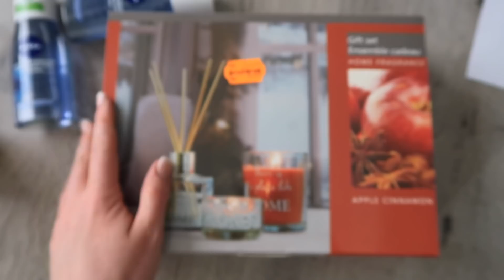Gringa Só Falando Portugues! DIA EM MINHA VIDA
AAAAAAAA! Saudades! O que vc acha sobre o meu Portugues?

✨MANO DO CÉU, ME SEGUE!

✨FACTS
Camera: Panasonic Lumix G80
Lens: Olympus 12-40mm f2.8
Editor: Final Cut Pro

✨VÍDEOS